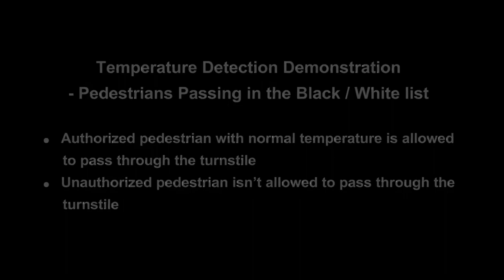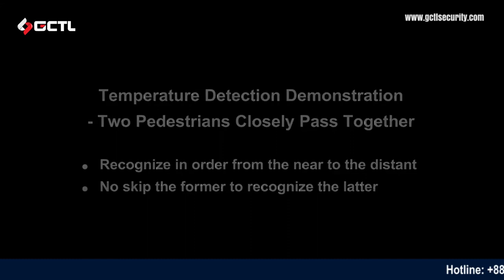Face recognition & Temperature detection Turnstile Gate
🎯 We are Germany Computer and Telecom Limited. We Importer, Supplier and Provider following Products, Support, Service and Solutions.
🎥Original Video Credit: CMOLO

* 1 Year Warranty.
* Expert Technical Team.
* 24x7 Support.
* Quality Assured.
* Service all over Bangladesh.

Corporate Office:
House-42, (5th floor), Road-10, Sector-4(Besides of Sector-4 Graveyard),
Elephant Road Branch:
218, Sahara Tropical Center (Bata Signal)
Level 07, Suite-08, New Elephant Road, Dhaka-1205, Bangladesh
Bashundhara City Branch:
37-38, Block-B, Level-6, Bashundhara City
Panthapath, Dhaka-1205, Bangladesh.
Jamuna Future Park Branch:
Shop-D.2, Level-4, Jamuna Future Park
Ka244, Pragati Avenue, Baridhara, Dhaka 1229, Bangladesh.
Research and Development Center:
125/A (Dewan Cottage) West Mollartek
Ashkona, Dakshinkhan, Dhaka-1230, Bangladesh.